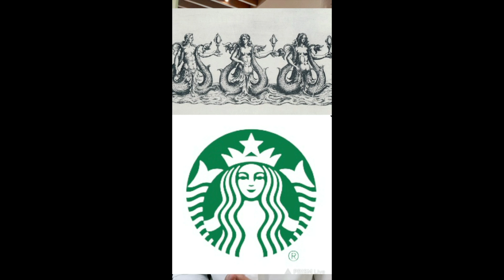스타벅스이야기 ? What is the Starbucks?? (kor)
새로운 도전을 위해 정보 전달 위주 보다는
여러분들과 소통 하는 방식으로 만들어 보았네여!

앞으로도 재밌는 기획을 연구해볼게요!